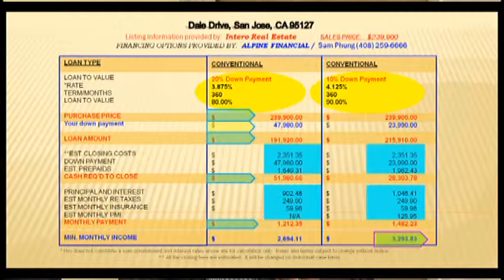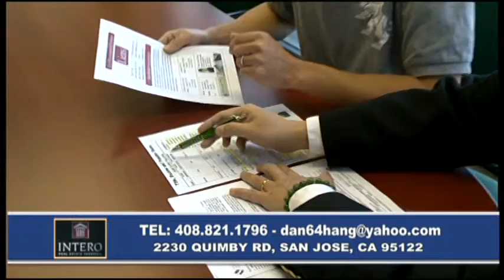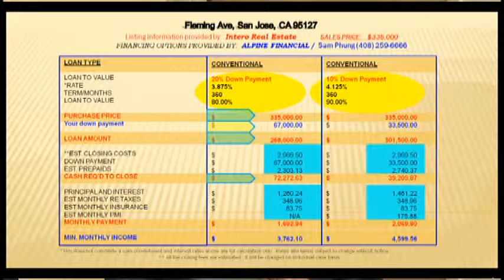Real Estate, Finance, and Credit Services pt.4